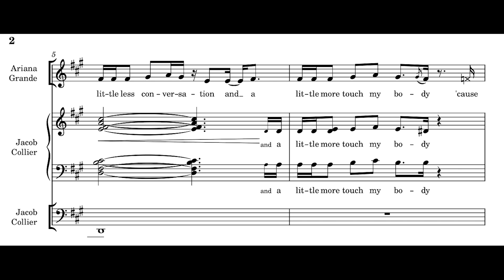Into you- Ariana Grande & Jacob Collier (Transcription)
Here's a quick transcription of Jacob Collier's reharmonization of Ariana Grande singing her song "Into You". He posted it on instagram earlier today and it was just so cool I had to figure out what was going on. Hope you enjoy!!

As a side note, I paid attention to only the melody and harmony here, so I didn't notate the small percussive items, so if you'd like to perform this with those aspects as well, here are some quick notes:
Snaps/claps on 2 and 4 in bars 5-6, and then 10-14 with the exception of the 4 of bar 11.